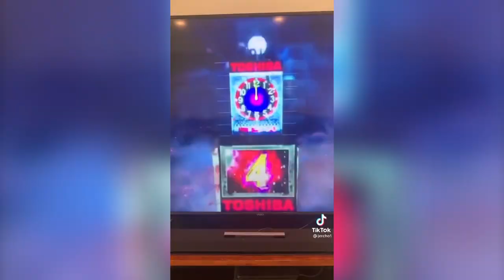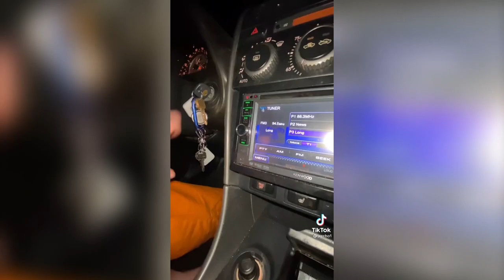Best of Jercho | TikTok Compilation 🤣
Haven't done one of these types of compilations in a while.